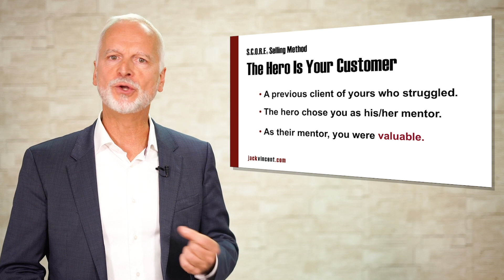Storytelling in Sales: Don't Be The Hero, Be The Mentor.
Storytelling is hot… for a reason, because it works.

But are you using stories in an effective way, with best practices that drive your prospect deeper into their purchasing process with you?

It’s not enough to use any story at any time. And it’s also vital that the story not be about you. “You are not the hero.”